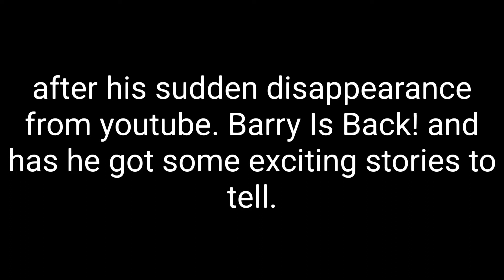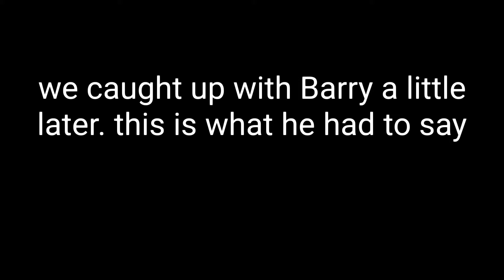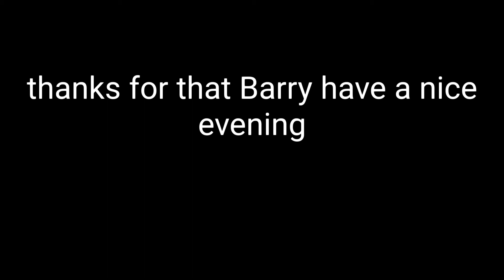The chronicles of Boring Barry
Barry Is Back and more boring than ever.